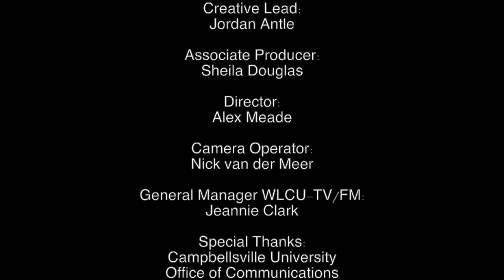Dialogue on Public Issues - Robert Goforth - 3/18/19